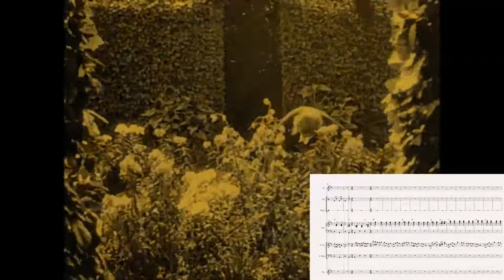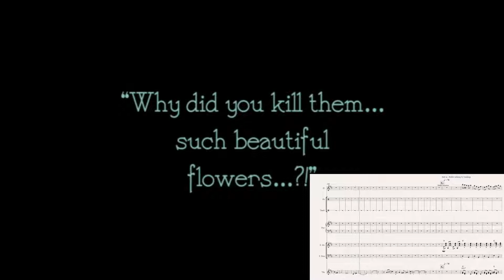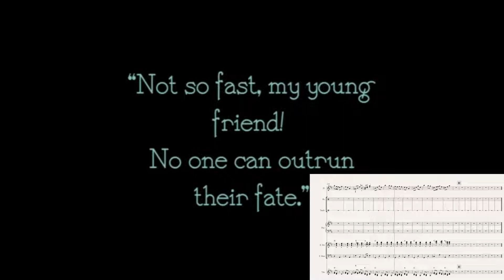Nosferatu scene 02 2021 07 25